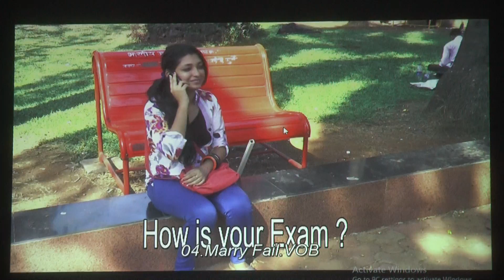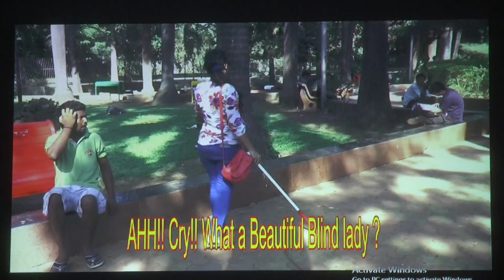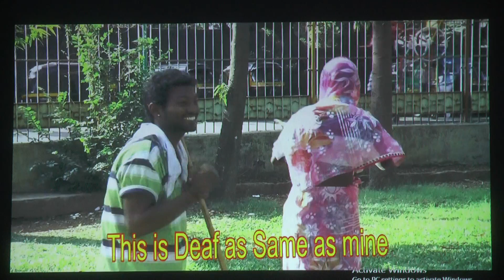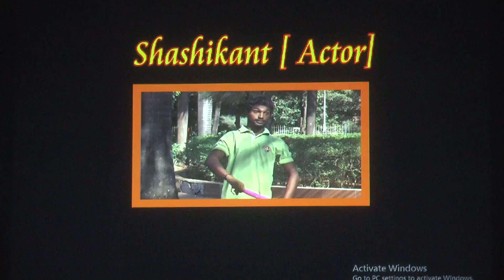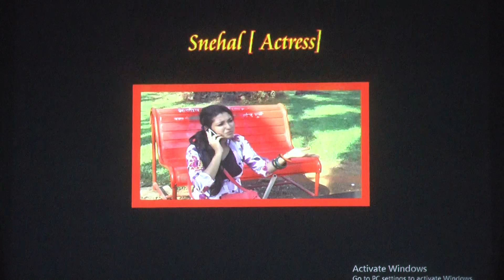GLOBAL DEAF CULTURAL FILM FESTIVAL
GDFF, MR JAGDISH SUVARNA DIRECTOR  MADE THE FILM SHORT 5 MIN THE MOVIES NAME "  FAIL TO MARRY " COMEDY   FROM MUMBAI,  INDIA IN 2014